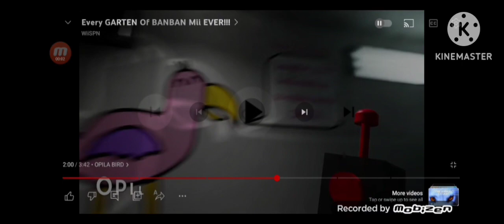opila Bird effects round 1 vs Megan woodmansee